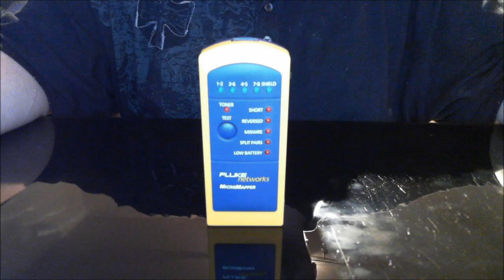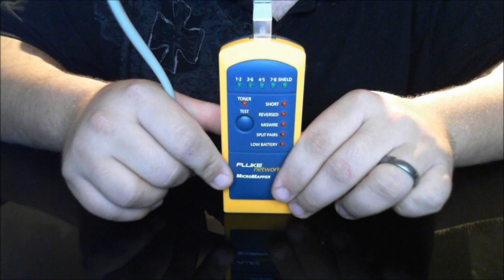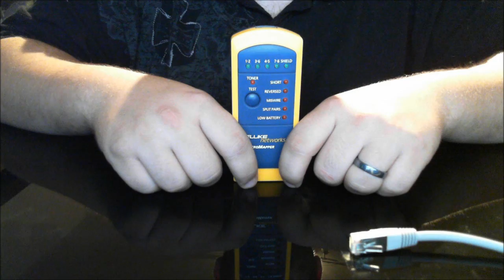Fluke Networks MicroMapper Review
The Fluke Networks MT-8200-49A MicroMapper is a small handheld cable tester which enables network professionals to quickly and easily verify the integrity of Ethernet twisted pair cabling.